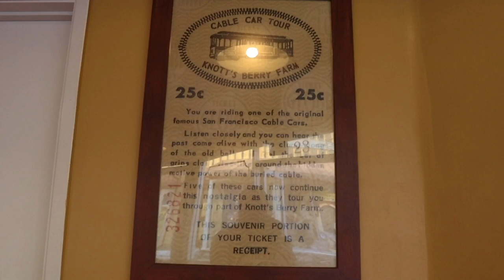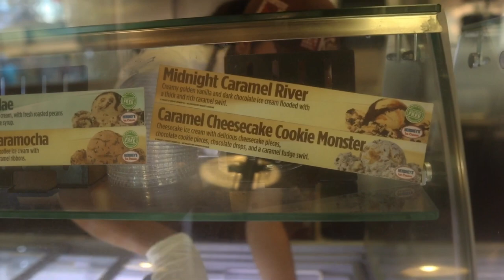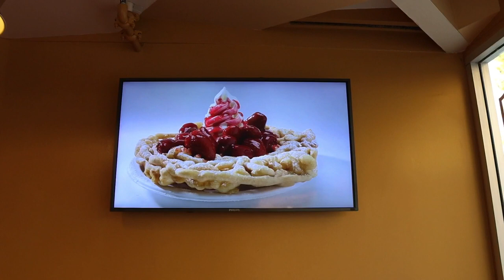Trying NEW Ice Cream at Cable Car Kitchen at Knott’s Berry Farm 2021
Today we try new flavors at Cable Car Kitchen…now Cable Car has THEE BEST ice cream you can get at Knott’s Berry Farm

Show so some love and support to Adventurez with David. It was pleasure meeting him and he is the one that helped do the closer 😁. One team one fight…THEME PARKERS UNITE